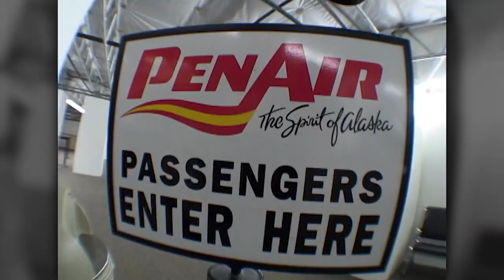The Choice - ALASKA BROWN BEARS, BUGS & BRUISES // S3: Episode 2